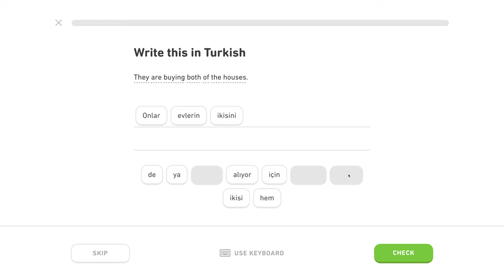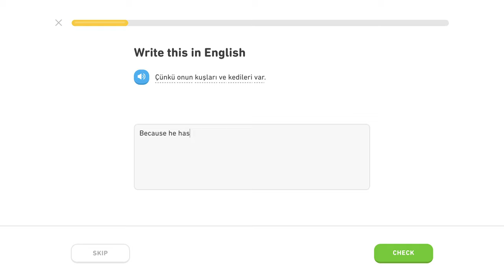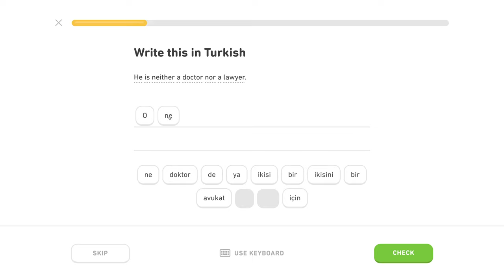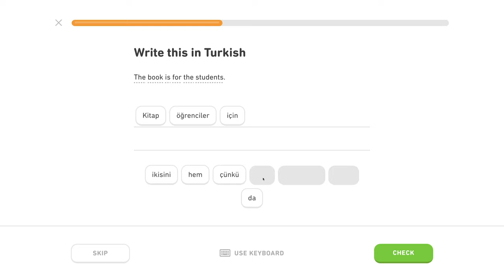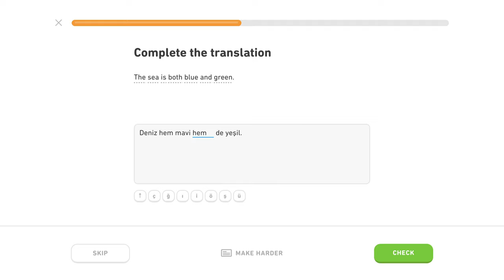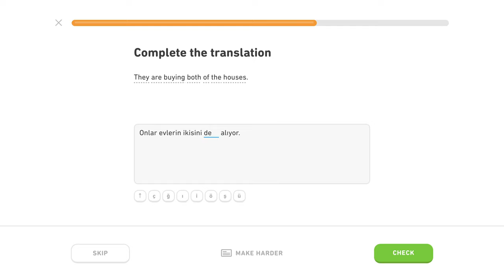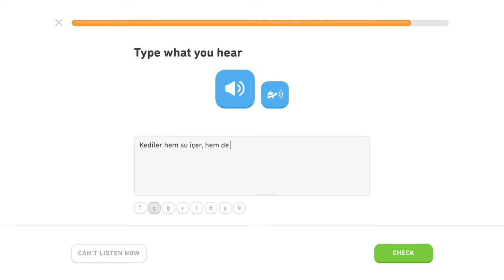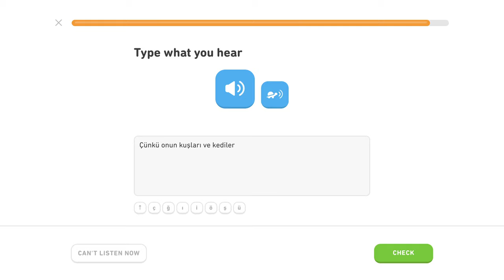🇹🇷 Spojky - Level 3/5, lekcia 0/1 - Turecky s Yetim